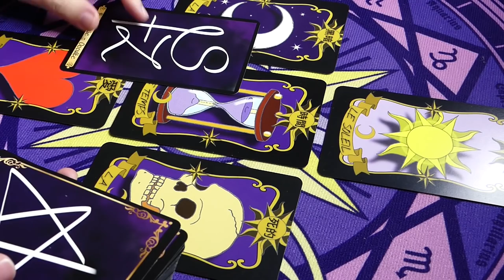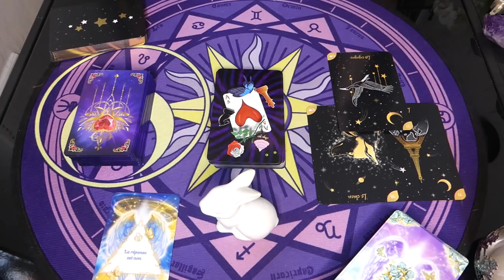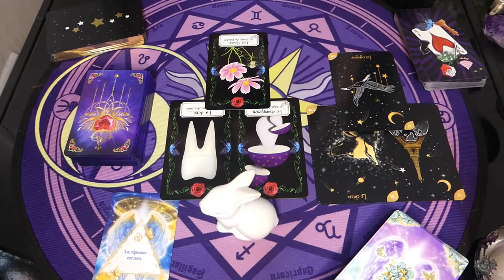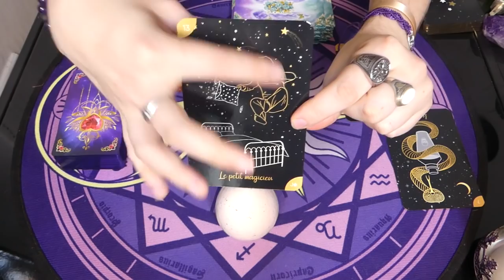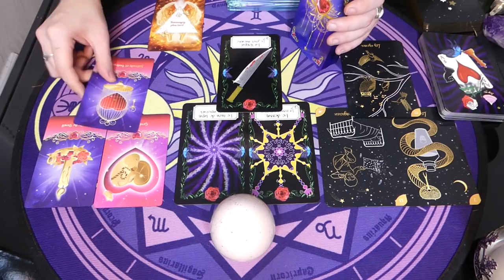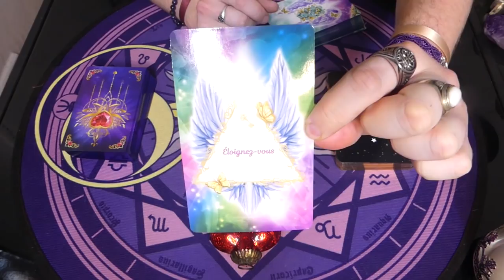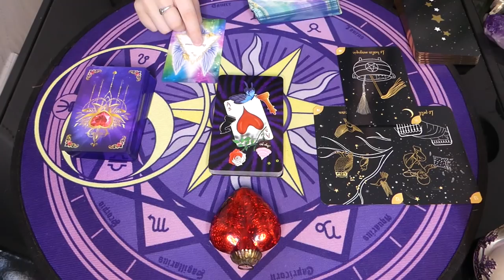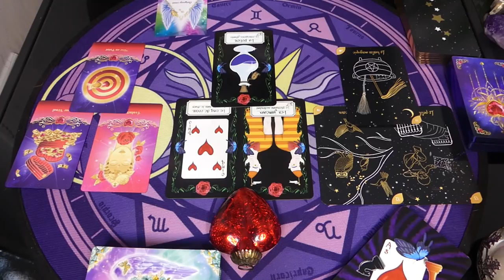♥️VIE AMOUREUSE, QUEL CHOIX ?♥️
⏳️Tiens line ⬇️ :

03:13 choix lapin 🐇
18:32 choix œuf 🥚
35:45 choix cœur ❤️